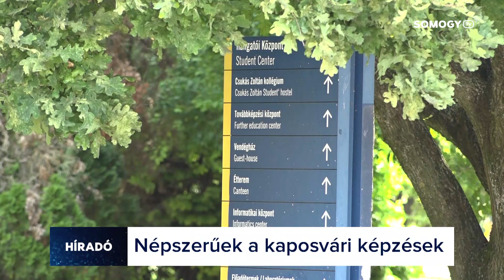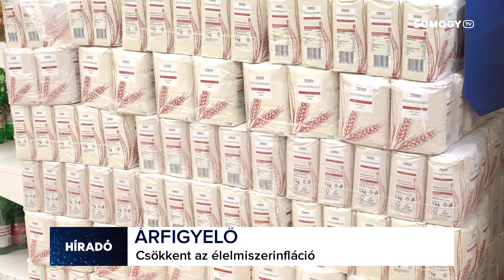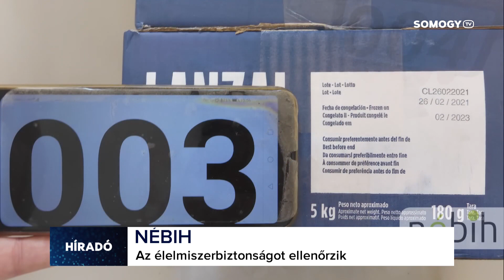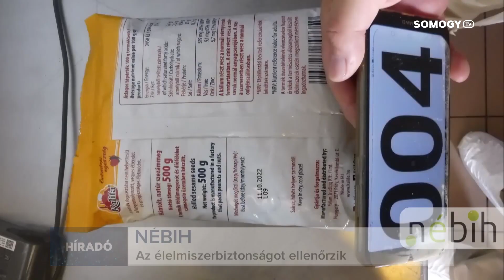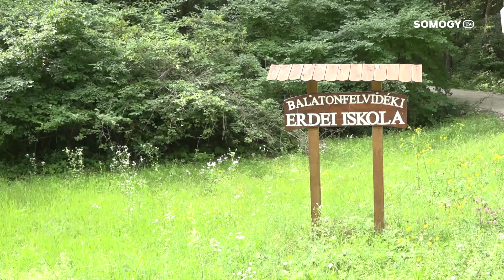Somogy TV - Híradó - 2023.07.28.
Mai Híradónk tartalmából:
-Népszerűek a képzések. Az idei évi általános felvételi eljárásban 736 hallgató nyert felvételt a MATE Kaposvári Campusára.
- Élménytábor a Balatonon. 6 gyermekotthonból közel 100 állami gondoskodásban élő fiatal nyaral a tónál.
- 12 túraútvonal várja a kirándulókat országszerte. A Balaton körül is szerveznek erdei vándortáborokat.